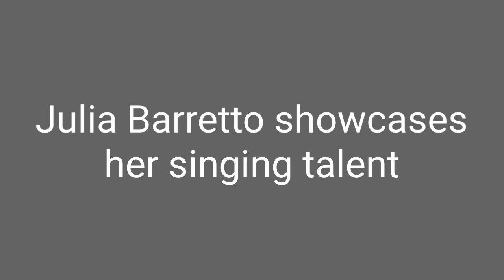Julia Barretto sings medley songs